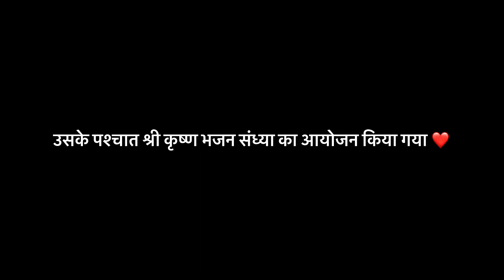Krishna Janmashtami day 5 | hawan Poojan | vlog with Yaduraj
I’m more active on Instagram and snapchat so go and follow 👇🏻❤️